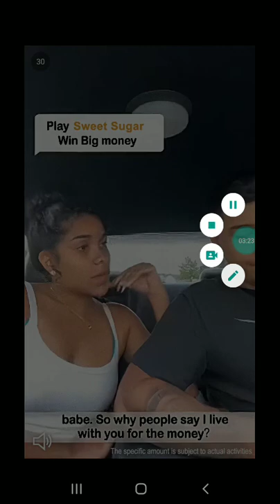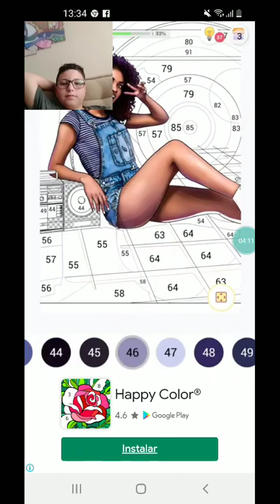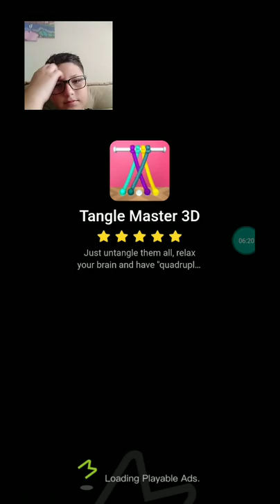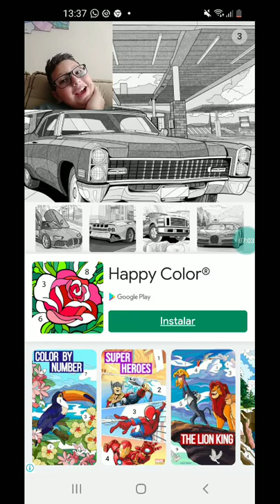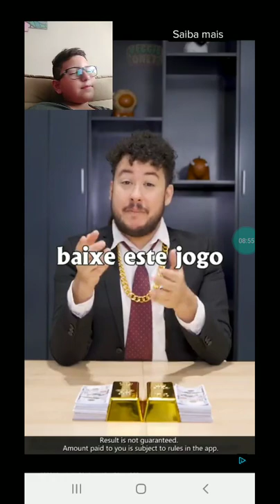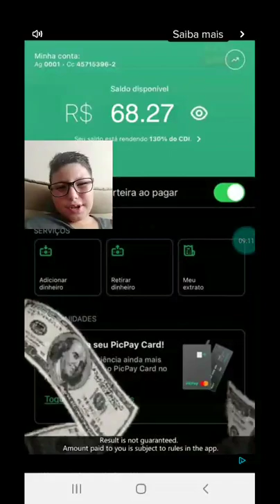Rumo a fase 75 pessoal!!